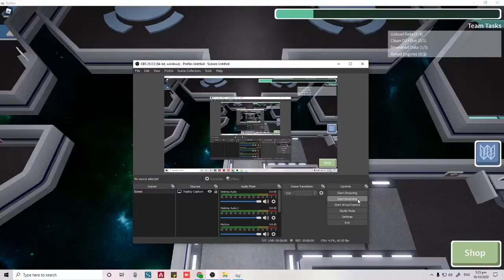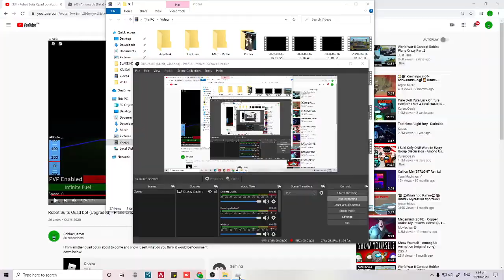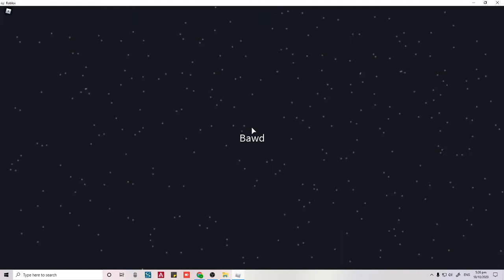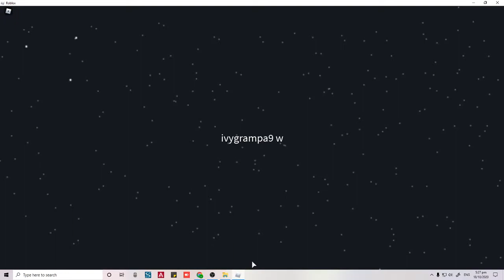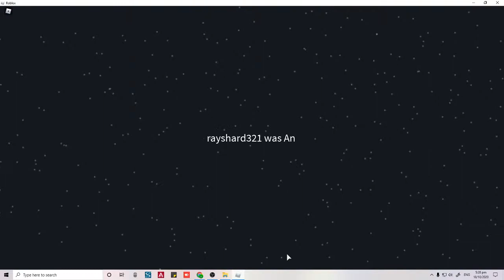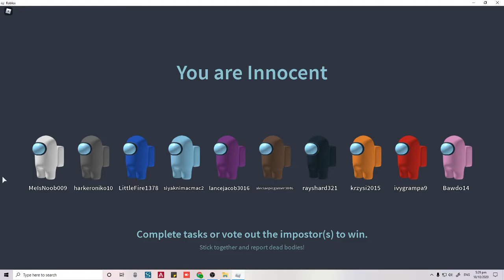Imposter is Among Us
'So your AMONG US! I can feel it, i can feel it with my bones'